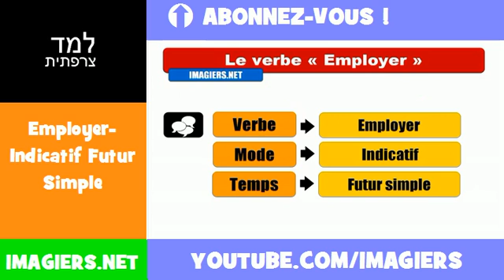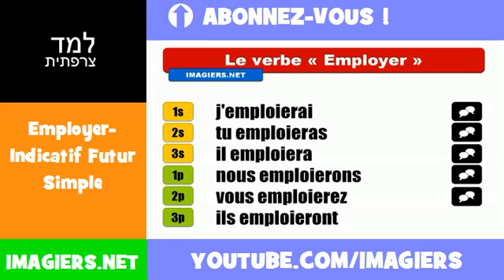למד השפה הצרפתית = Employer Indicatif Futur Simple